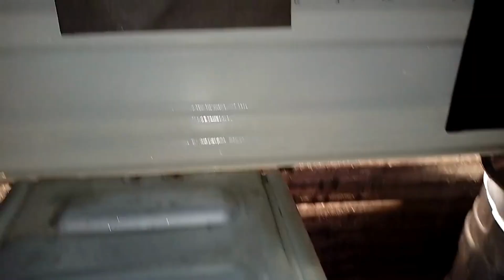Como armar la unidad exterior del aire acondicionado?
P Como desarmar esta unidad condensadora?

Para colocar el motor, se debe introducir el ramal de cables por el agujero cuadrado inferior de la base del motor forzador
esta ramal de cables debe sostenerse fijamente detrás del motor para evitar ser cortados por el aspa plástica en movimiento... Para mas detalles, vea el video completo.

Otros videos que te pueden interesar:
-Como funcionan los botones timer on y timer off de un control remoto de aire acondicionado

Si te gusto el canal
3-comparte